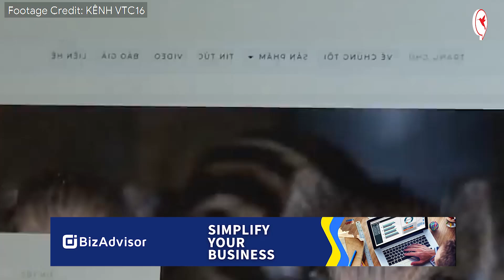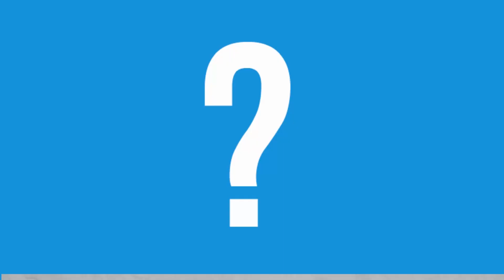អត់មានដីវាលធំ តើអាចិញ្ចឹមជ្រូកព្រៃឬជ្រូកកណ្ដុរបានដែរ? | កម្មវិធីកសិកម្ម